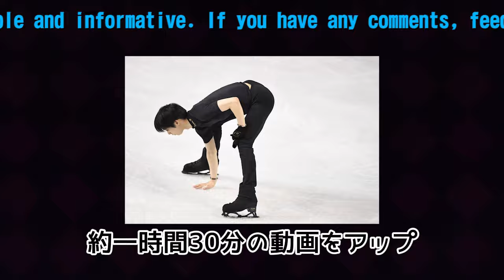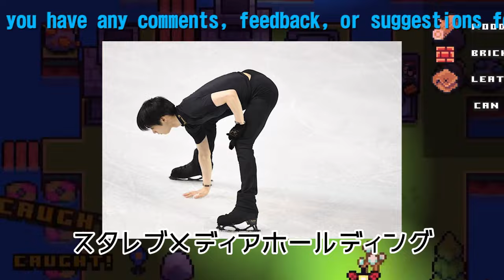【驚愕】熱愛疑惑再燃！メドベージェワの告白で明らかになる羽生結弦の過去